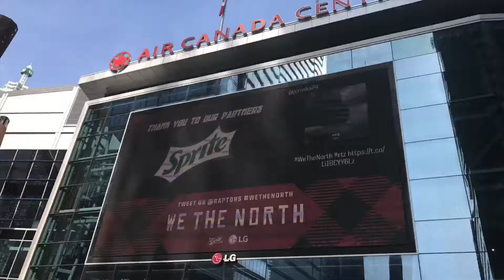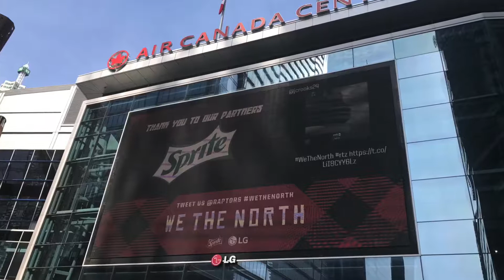Pep rally at the Jurassic Park for the Game 1 of the Raptors vs Bucks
2017 NBA Playoffs Eastern Conference 1st Round (15 Apr 2017)